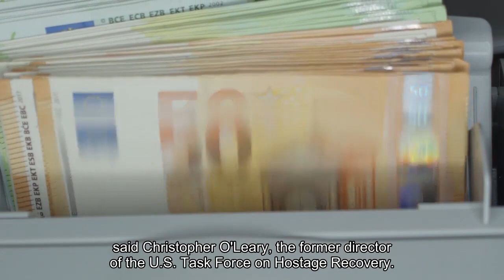How the U.S. is trying to bring home American hostages held in Gaza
Earlier this year, U. S. and Qatari officials met in Doha to simulate a hostage situation. The exercise was fast-moving and hazardous: Islamic State militants in Somalia had seized four aid workers, two Americans and two Qataris. One of the Americans was gravely injured, and the group had to decide whether to attempt a rescue. No one in the room knew that within months, they would be grappling with a far larger crisis in real life. The simulation was part of a push to deepen partnerships ahead of a “worst-case scenario,” said Christopher O’Leary, the former director of the U. S. task force on hostage recovery. “But nobody envisioned it could be this bad.”The current hostage crisis in Gaza is unlike any other, experts say. While there have been previous situations involving large numbers of hostages, and even hostages from numerous countries, there has been nothing quite like this: a mass kidnapping of hundreds of people of more than two dozen nationalities, including children and the elderly, all now hidden in a war zone underlaid with tunnels. There are about 240 hostages being held in Gaza, according to Israeli officials. At least nine Americans and one legal permanent resident are believed to be among them. One is a 3-year-old child whose parents were killed in the Oct. 7 attack by Hamas on Israel, which left about 1,200 people dead. Two American women were previously released by Hamas on Oct. 20. The crisis represents a major test for the Biden administration and for U. S. hostage policy. In recent years, much of the government’s efforts have focused on Americans detained by states such as Russia, Iran, Venezuela and China on unfounded charges, leading to deals that brought home basketball player Brittney Griner and, more recently, five Americans held by Iran. Before last month, terrorist groups had not taken any Americans hostage this year, according to a recent report by the James W. Foley Legacy Foundation, an advocacy group that works for the release of U. S. citizens held abroad. In a policy that dates back to the 1970s, the United States has long stated that it will offer “no concessions” to hostage-takers. But the reality is more complex. In practice, the U. S. government deploys a range of tools to bring home hostages and detainees, experts say, including negotiating prisoner swaps, policy changes and access to funds via third parties. The one exception: It does not pay ransoms to groups it has designated as terrorist organizations, such as Hamas. The United States has also worked to mount rescue operations, although such missions are invariably risky. These efforts are sometimes led by foreign partners: About half of the publicly reported missions to recover American hostages over the past two decades were conducted by the military forces of other countries, according to research by Danielle Gilbert, a political scientist at Northwestern University. U. S.